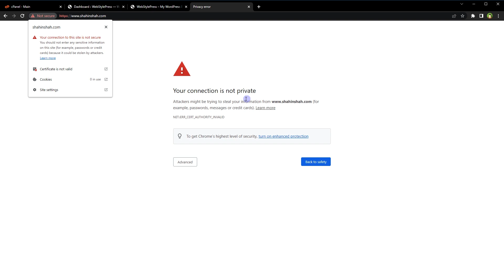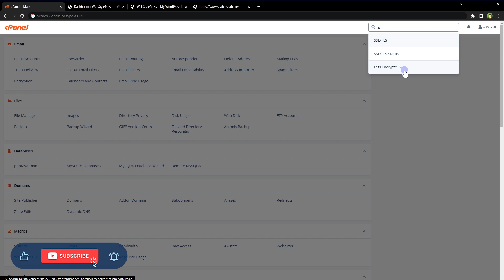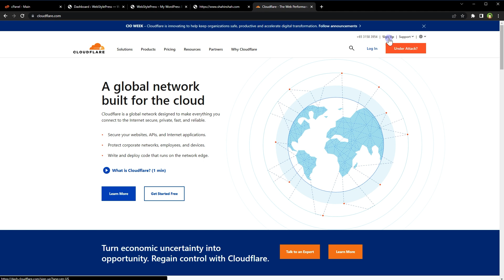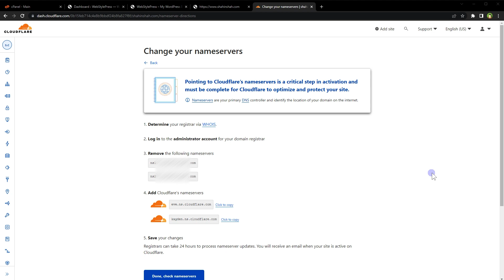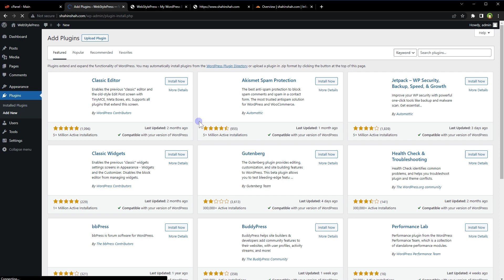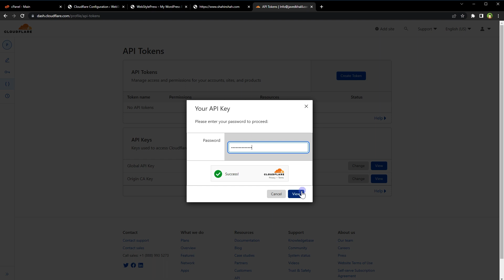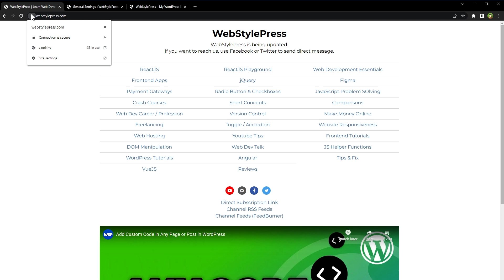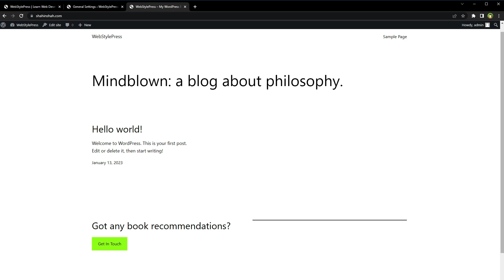How to Get Lifetime SSL Certificate Free Anywhere (For ANY website, For ANY webhost)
How to get SSL certificat free for life for any website on any web host (including GoDaddy)? Get free SSL certificate for life on any Web hosting. Install lifetime free SSL on any web hosting that does not need renewal. A website is not secure, if it has no SSL certificate installed. If you try to open it via https, it will show error such as: 'Your connection is not private'. SSL certificate makes website secure. Without SSL, a website shows warning sign in address bar. It says: 'Not secure'. Websites without SSL certificate get hacked more often. Almost every web hosting offers free SSL certificate by Let's Encrypt. In fact, web hosting that I showed you allows Let's encrypt that auto renews after few months. I can install Let's Encrypt SSL for this website. But I am not installing Let's Encrypt SSL certificate.

Learn how to install free ssl certificate and how to activate free ssl, how to get best free ssl certificate, how to get lifetime free ssl certificate and more.

If your web hosting allows Let's Encrypt, go ahead and install it. It's free. But not every web hosting offers free SSL. Free SSL creates issues in renewing or reissuing sometimes. If you have a VPS, or private server, you will need to manage Let's Encrypt on your server yourself. So to make things easier, we need a different solution that works everywhere and does not require renewing.

GoDaddy shared hosting does not support free Let's Encrypt SSL certificate. You can use this method to install free SSL on website hosted on GoDaddy web hosting.

To get a free SSL we need cloudflare free account. Cloudflare is a content delivery network that offers free SSL. It also protects your website and makes it fast. It works for every web hosting. Installing Cloudflare on a WordPress website is a fairly straightforward process that can be done in a few steps.

Go to the Cloudflare website and sign up for a free account. After account activation. Add your site or domain name in cloudflare and select free plan. Cloudflare will provide you with new nameservers. Log into your domain registrar's account or web hosting account and update the nameservers for your domain to the ones provided by Cloudflare. This will allow Cloudflare to manage your DNS settings.

If you have godaddy web hosting, go to your account, select domain, select manage domain, select manage DNS, find 'nameservers' section there, change nameservers, apply nameservers provided by cloudflare, and wait for few minutes to get it updated. If you are using any other web hosting company, basically you need to go to domain settings page, manage DNS records and update nameservers.

After that, log into your WordPress website and install the Cloudflare plugin from the WordPress plugin repository. Get the API key fom cloudflare account.

Once the plugin is connected, you can configure your Cloudflare settings from within the WordPress dashboard also. You can enable or disable Cloudflare features like caching, security, and performance optimization. After you have completed these steps, visit your website to ensure it is working as expected. Cloudflare will start proxying your traffic and you should see improved performance and security.

To enable SSL via cloudflare, enable SSL from cloudflare settings if you have not already. Now website is secure and it will show you SSL certificate secure sign in address bar. From wordpress dashboard, go to settings and change wordpress url and replace http with https. Login back and that's it. After you change the URLs, you might have to login back.

Also I had to wait few minutes for this change to be affected on this site. So don't panic if website does not show SSL for few minutes. Just give it few minutes and site will pick the SSL certificate. Cloudflare will handle the redirect from http to https. Make sure you don't have any other mechanism in site to redirect from http to https, otherwise you may experience blank page with an error message of: 'too many redirects'.

Now you have free SSL for life. Your site is secure. It's the perfect way to get SSL certificate for your website, on any web hosting provider. So use cloudflare for your website, your domain to get free SSL for life on any web hosting provider.